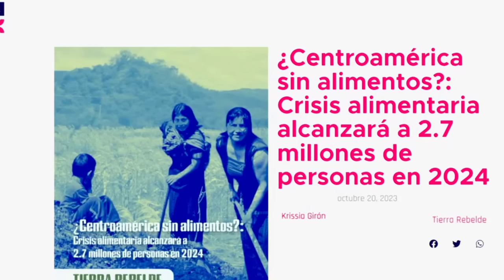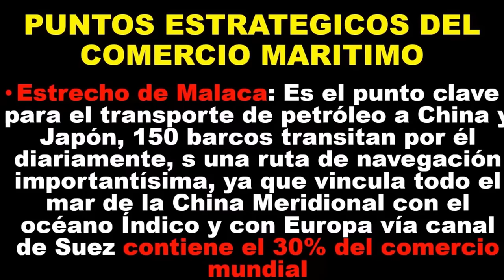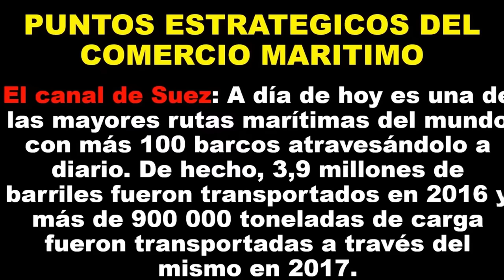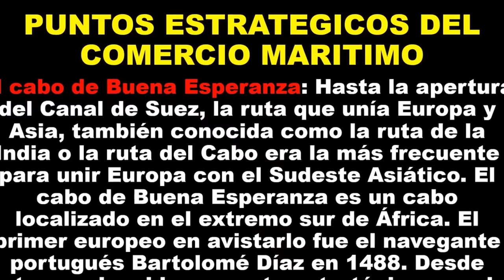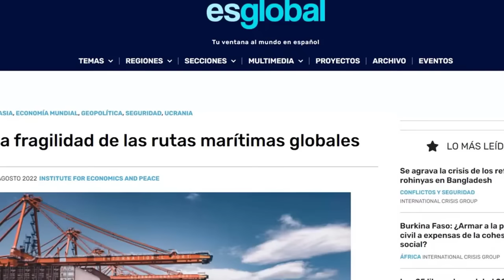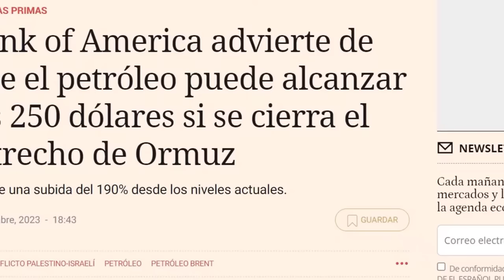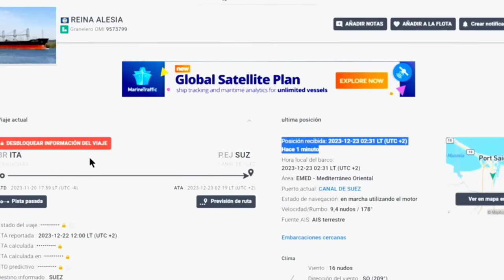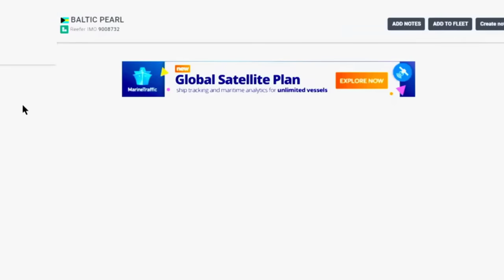Roeh Javier Palacios - Lo Que Acaba De Suceder En YEMEN Conmocionó A Todas Las Personas Religiosas!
Roeh Javier Palacios Celorio 2023 🆘 Lo Que Acaba De Suceder En YEMEN Conmocionó A Todas Las Personas Religiosas! ✝️ Shalom132

Salmo mesiánico — Dios librará al Mesías del terror, de la pestilencia y de la guerra — Dios a Sus ángeles mandará por el Mesías y lo librará y honrará.
1.El que habita al aabrigo del Altísimo
2.Diré yo de Jehová: Refugio mío y fortaleza mía;
mi Dios, en quien aconfiaré.
3.Porque él te librará de la trampa del cazador,
4.Con sus plumas te cubrirá,
y debajo de sus alas hallarás refugio;
aescudo y badarga es su verdad.
5.No temerás el aterror nocturno,
ni la saeta que vuele de día,
6.ni la pestilencia que ande en la oscuridad,
ni la plaga que en pleno día destruya.
7.Caerán a tu lado mil,
8.Ciertamente con tus ojos mirarás
y verás la recompensa de los amalvados.
9.Porque has puesto a Jehová, que es mi refugio,
al Altísimo, como tu morada,
10.no te sobrevendrá mal,
ni plaga tocará tu morada.
11.Pues mandará a sus aángeles por ti,
para que te guarden en todos tus caminos.
12.En las manos te llevarán,
para que tu pie no tropiece en piedra.
13.Sobre el león y la víbora pisarás;
hollarás al cachorro del león y a la serpiente.
14.Por cuanto en mí ha puesto su amor, yo también lo libraré;
lo pondré en alto, por cuanto ha conocido mi nombre.
15.Me invocará y yo le responderé;
con él estaré yo en la angustia;
lo libraré y le honraré.
16.Lo saciaré de larga vida,